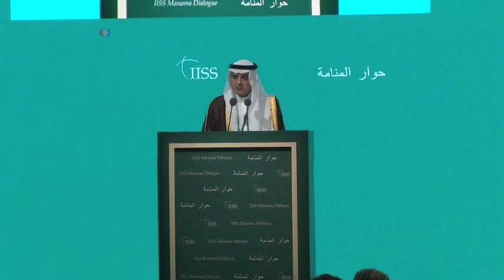عمان به قطب میانجیگری در مورد بحران های منطقه ای تبدیل شده است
در پی توافق اتمی قدرت های جهانی و ایران، و برگزاری یک کنفرانس بین المللی در وین برای پیدا کردن راه حلی که بتواند به جنگ مرگبار و ویرانگر سوریه پایان دهد، رفت و آمد های سیاسی در خلیج فارس و در  منطقه خاورمیانه بیشتر شده است.